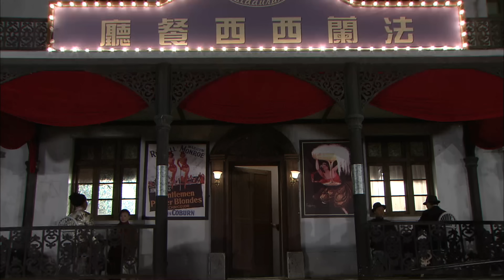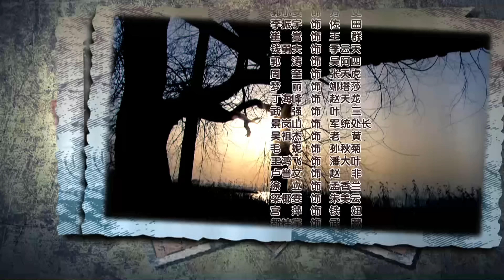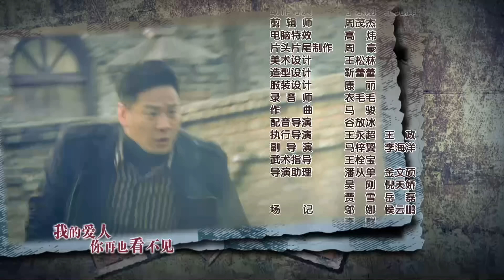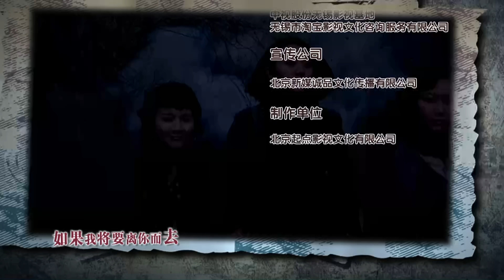【4K中國谍战剧】刺梅 20丨刺梅特工队各个身怀绝技，与日本特务组织展开谍谋较量 （连奕名、赵子惠）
该剧讲述了在民族大义下，几个身怀绝技的年轻人放下个人恩怨及信仰上的差异，组成一支特殊的敌后抗日小队对抗侵略的故事。